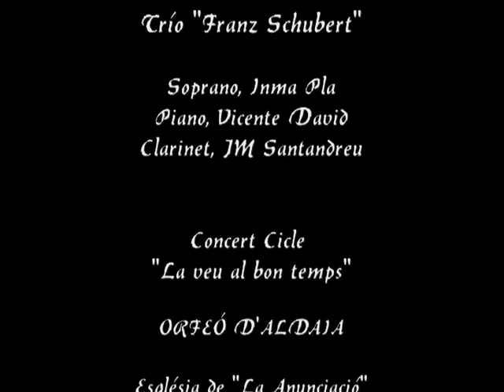JM SANTANDREU plays "HIRTENLIED" by G MEYERBEER (Soprano, Clarinet & piano)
HIRTENLIED by G  MEYERBEER  (Soprano, Clarinet & piano)

Concierto realizado por el TRIO FRANZ SCHUBERT en el mes de junio de 2003 dentro del ciclo "La veu al bon temps" organizado por el ORFEÓ D'ALDAIA.

Inma Pla, soprano
Vicente David, piano
JM Santandreu, clarinete